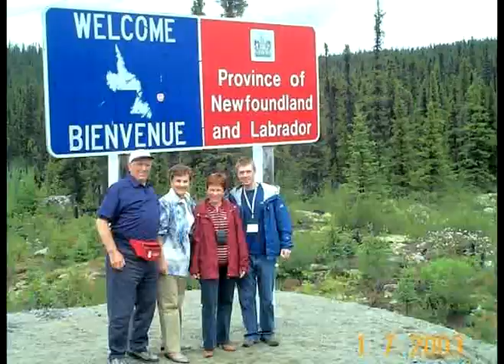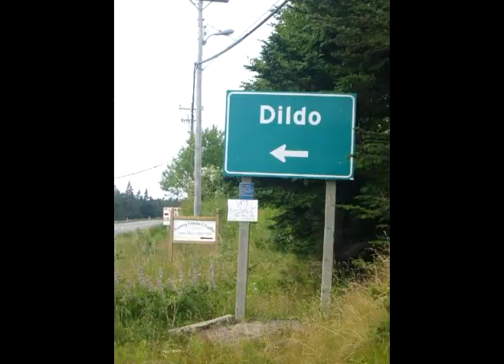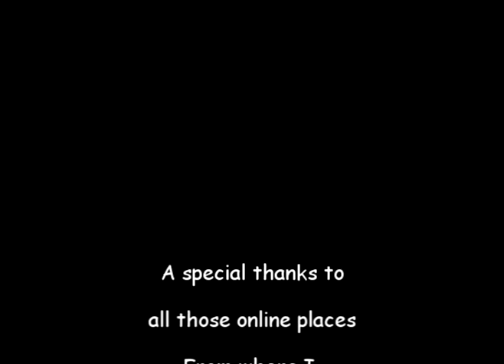A Night in Dildo - Arrogant Worms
A little clip video I made for the Arrogant worms' song A night in Dildo.